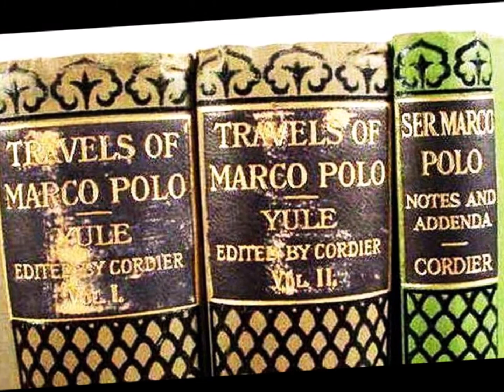Adminsitration of Pandya King in Tamil Land - Marco Polo Travel Notes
This video is made to inform our viewers what Marco Polo had written about Tamil People of 13th Century.  This video is about the administration of the Pandya King in the Tamil Land.